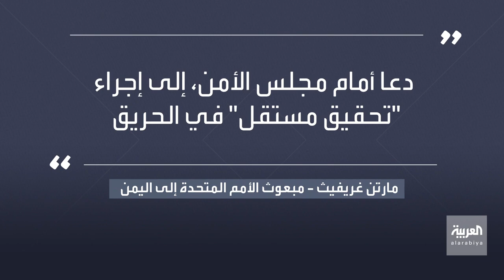جرائم حوثية بحق اللاجئين.. جانب آخر من محرقة صنعاء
هيومن رايتس كشفت جرائم أخرى بمحرقة صنعاء.. ميليشيا الحوثي تبتز اللاجئين المحتجزين وترسلهم إلى جبهات القتال